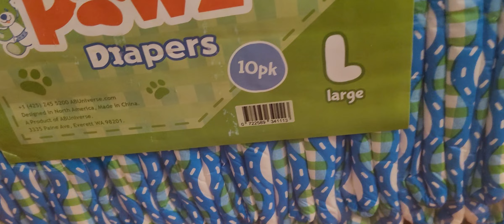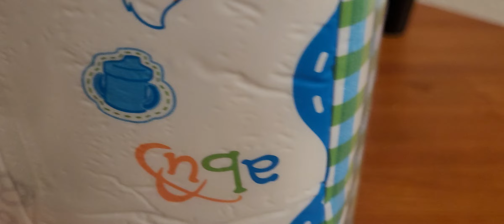ABDL Little Paws Diapers